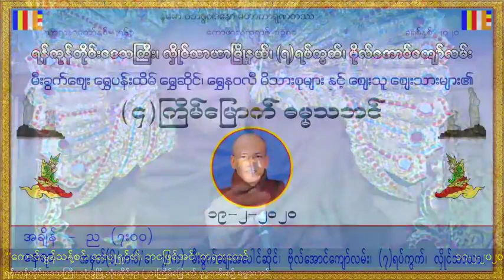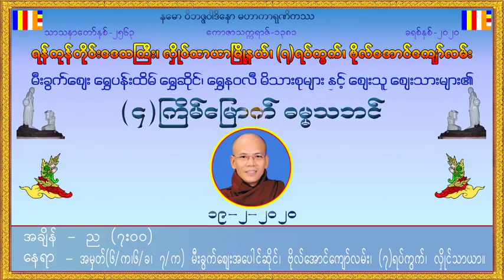18 February 2020